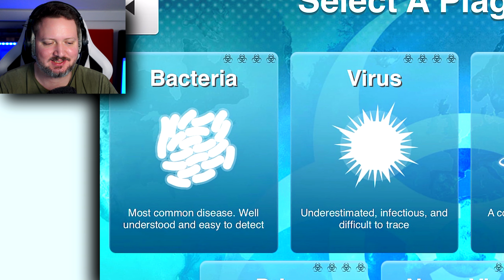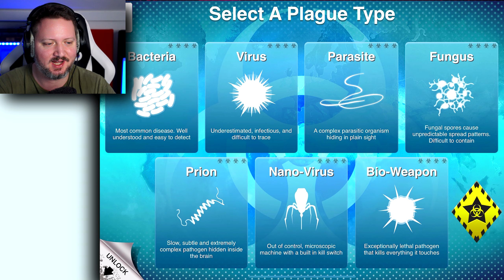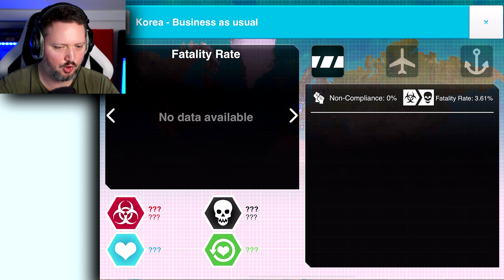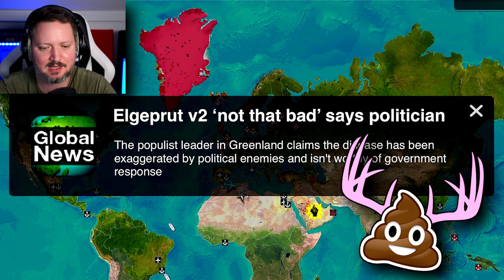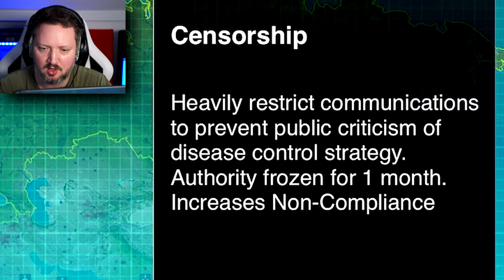VACCINEN *men...* - Plague Inc Cure Mode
Plague Inc er ude med en ny DLC, hvor vi kæmper MOD virusset!